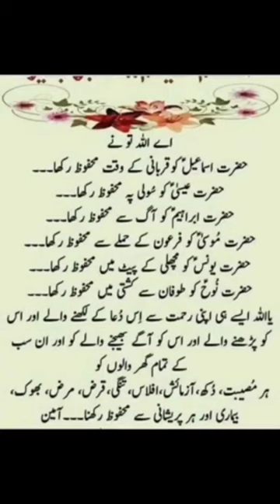حضرت عیسیٰ علیہ السلام کو سولی پر محفوظ رکھا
tabasam ktk
Tabasam ktk
kandi hundi
double xl movie full
ishq jalebi
janice tessa viral tiktok
kuch ankahi drama episode1
mehandi dance
sketch sketch
shortvideo bully kutta
comedy circus
on another love
pakistani tiktok
bb live today
bhoot
bikharne ka mujhko
black pink
call forward code
day dreamer all episodes in hindi
drama farq episode 24
dunya news live
girl dress style
guru randhawa
mehrban ali
mere jigar ka challa
messi
motorcycle chalane ka tarika
muqaddar ka sitara episode 30
nepal flight crash malayalam
old songs
olx mobile
organic traveller vitamin c serum
pakistan show
pakistani movies
pathan movie song
pathan song
prokaryotes class 11
hum tv
indian movies
jassa patti
javed akhtar atheist
jhoome ja pathaan song
jr ntr movies
judge broke guitar x factor
khan academy
korean haircut for girls
kuch ankahi drama episode 1
kumar sanu hit songs
kundali bhagya
main banda e aasi hoon status